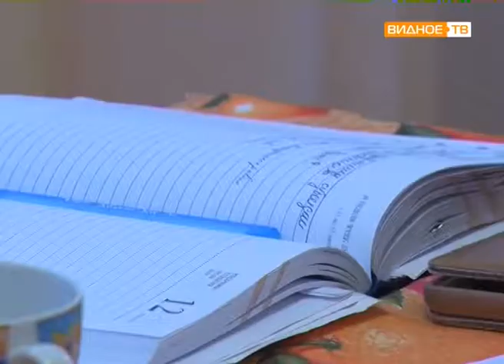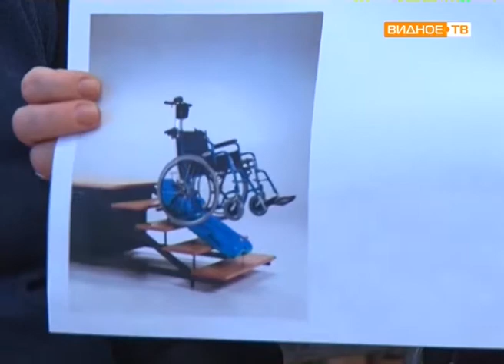"Социальная гостиная" - круглый стол для родителей детей-инвалидов